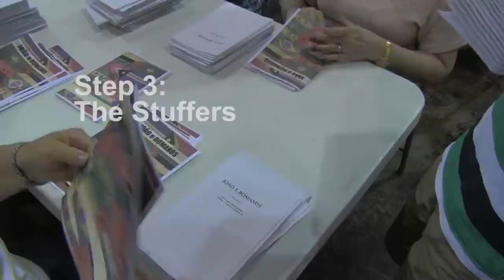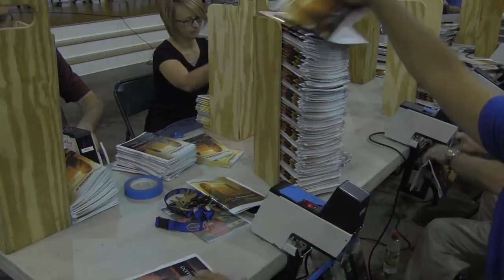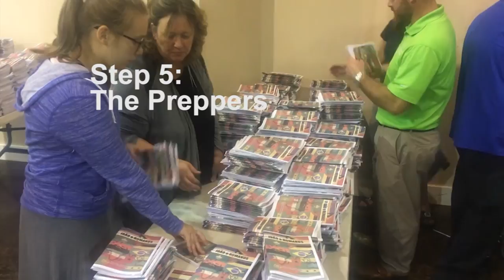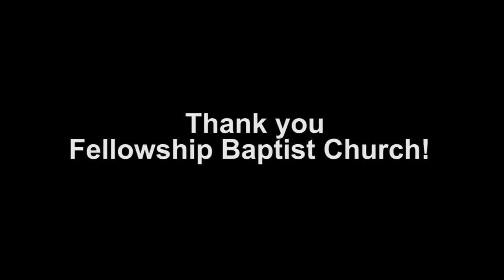Fellowship Baptist Church - Bearing Precious Seed Project 2017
In the month of September 2017 our church participated in working with Bearing Precious Seed, a ministry that works to publish John & Romans scripture booklets that are distributed throughout the world. We worked to print 25,000 in English for projects in the state of Arizona and 25,000 for distribution in Papua New Guinea. This video documents our work to get this done in two days.

BPS/Seedline is a means for the local church to have hands on involvement with Bible publishing for the world. This is accomplished by taking the printed page and collating it, folding the covers, putting the Scripture in the cover, stapling it, cutting the book and boxing them for the Field. This ministry is enjoyable, easy, and eternal.

For more information about Fellowship Baptist Church visit us and we would love to have you visit our church and participate in worship with us.